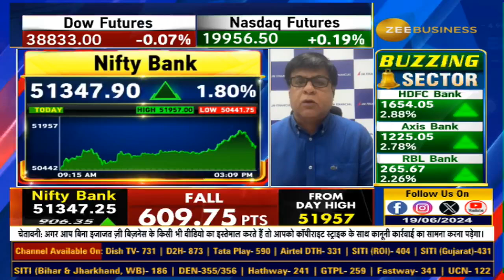Bank of America's Global Fund Manager Survey: What's Next for Global Markets?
BofA का ग्लोबल फंड मैनेजर सर्वे
कैसा रहेगा आगे ग्लोबल बाजार?
क्या आगे आ सकती है मंदी?
कब US फेड घटाएगा ब्याज दरें?
जानिए पूरी डिटेल्स वरुण दुबे से